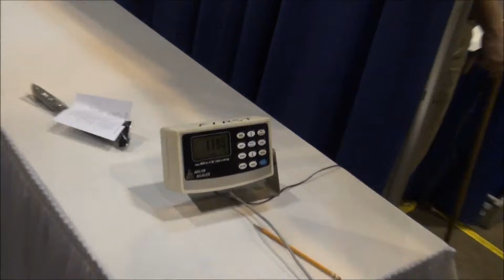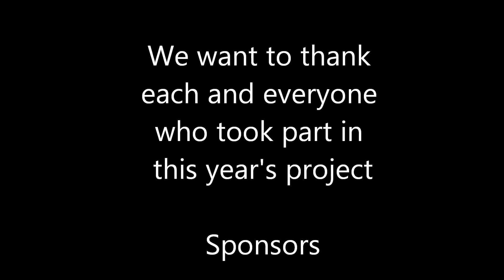ORBIT 1690 in St. Louis 2011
Our team - ORBIT 1690 - in St. Louis championship 2011

 Song : Locomotion By: Little Eva